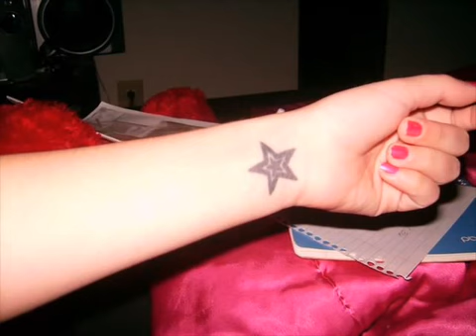Stacy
Pics of me